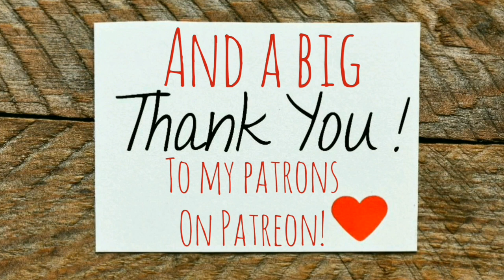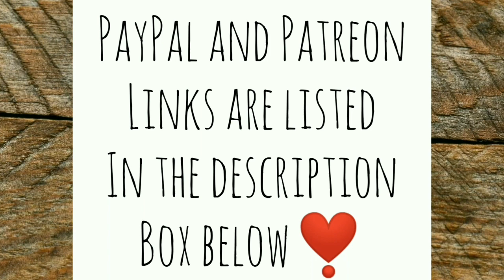Another Day in Paradise - Ann's Tiny Life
It may seem boring and redundant, but to me it's paradise!